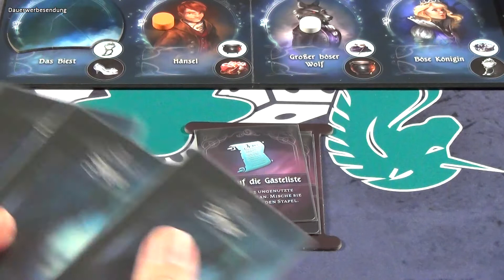Grimms Maskerade - Regelerklärung / Spielregeln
Unsere Regelerklärung zum Deduktionsspiel Grimms Maskerade

Kapitel:

0:00 Start
1:52 Aufbau
3:48 Grundregeln
6:09 Spielzug
10:31 Aktionen
15:16 Spielzug nach Demaskierung
16:28 Rundenende
17:56 Wetten (Fortgeschrittenen Variante)
20:50 Schätze (Fortgeschrittenen Variante)
23:10 Spezielle Fähigkeiten (Fortgeschrittenen Variante)
25:39 Spiel zu zweit
27:17 Outro